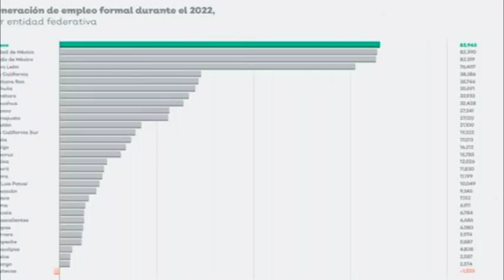Trabajo formal no es opción en Jalisco